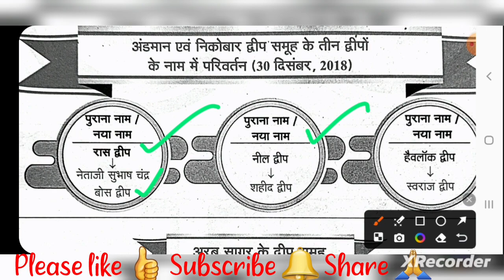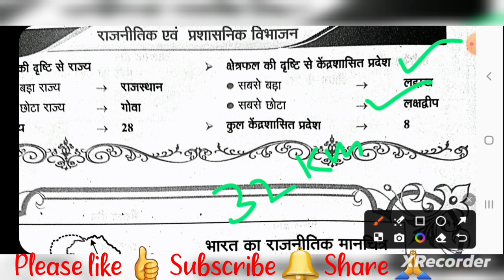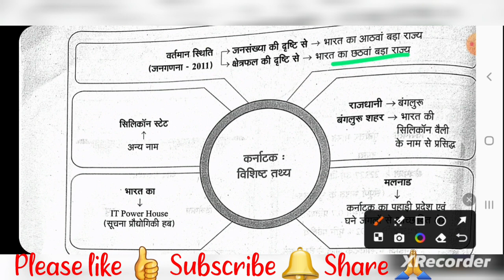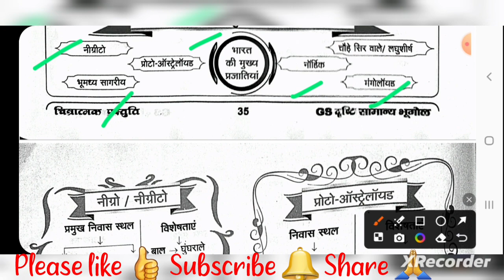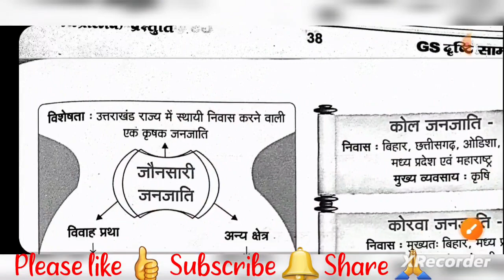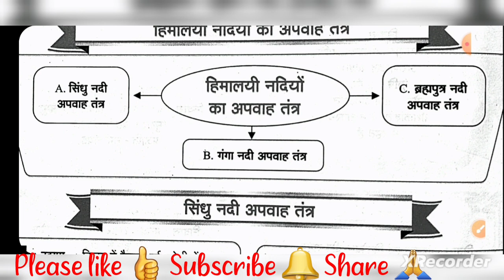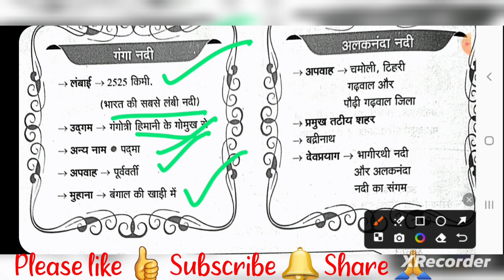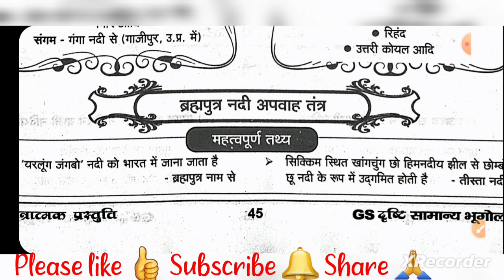व अन्य सभी परीक्षाओं के लिए महत्वूर्ण Indian Geography का सार Part III